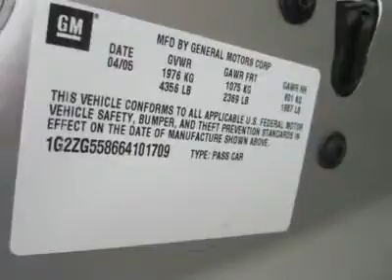2006 PONTIAC G6 Council Bluffs, IA 38996A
2006 PONTIAC G6 Council Bluffs, IA
Stock

This Entourage delivers one of the best combinations of spacious seven-passenger seating, safety and affordability in its class.Not only is the '07 Entourage a viable minivan offering, but it has top honors to back it up. In addition to being a Consumer Guide  Recommended Pick,  the Entourage received Motor Week's 2007 Driver's Choice Award for Best Minivan. On top on that, the Insurance Institute for Highway Safety (IIHS) named the Entourage a  Top Safety Pick  for its generous smorgasbord of standard features and outstanding performance in crash tests.The icing on the cake is an affordable price and good value relative to the competition.  It may well be your best choice when it comes to maximizing your buying dollar with a capable minivan without sacrificing functionality and features.  Bottom line, you can spend more money on a minivan, but most likely you won't buy a better one than this Hyundai.  Put this one on your short list and bring the family in for a test drive today!  Please call and ask for Spencer Gardner for more information or special pricing!  All Hyundais 6 years old or newer with less than 60k miles and Subarus 5 years old or newer with less than 80k miles are pre-certified. Additional charge for certifying.